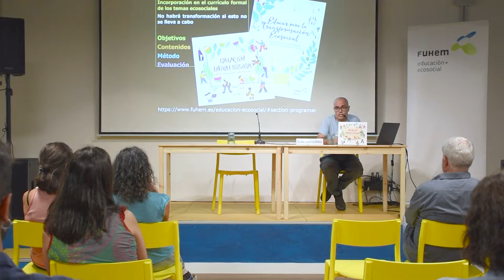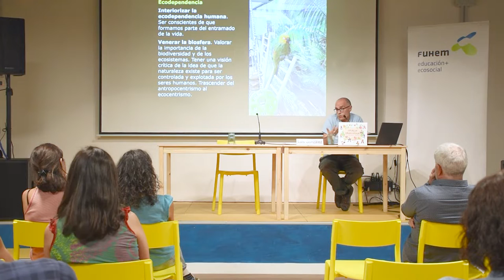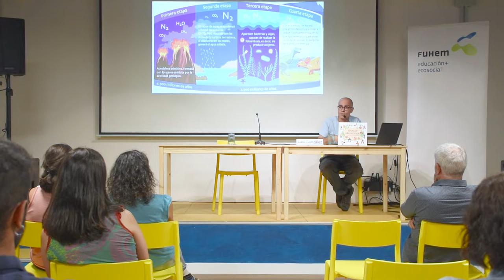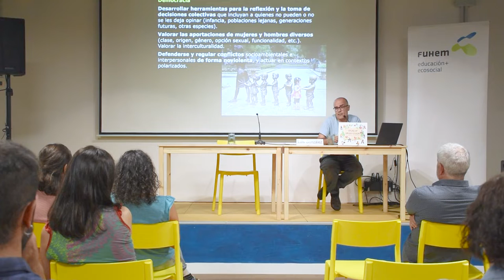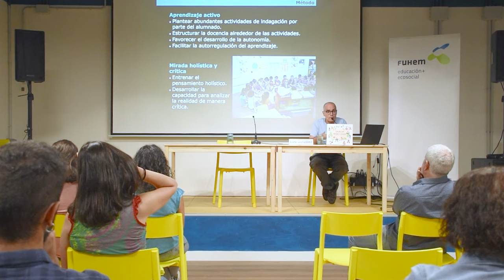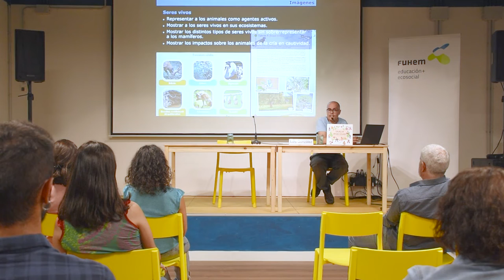Presentación libro "Educar con enfoque ecosocial. Análisis y orientaciones en el marco de la LOMLOE"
El 5 de octubre de 2022 tuvo lugar la presentación del libro Educar con enfoque ecosocial. Análisis y orientaciones en el marco de la LOMLOE en el Ateneo La Maliciosa.

El acto contó con la presencia de Luis González Reyes, responsable de Educación Ecosocial en FUHEM y coautor del libro.

¿En qué consiste educar con un enfoque ecosocial?, ¿cómo se puede realizar? El libro es una guía diseñada para responder a esas preguntas y dotar de herramientas concretas y aplicables para educar desde la perspectiva ecosocial en el marco de la nueva ley educativa (LOMLOE) que comienza su despliegue en este curso 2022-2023.

Desde esta perspectiva el texto recoge las competencias, saberes básicos, métodos, situaciones de aprendizaje y criterios de evaluación, y nos ofrece un conjunto de herramientas prácticas, con ejemplos, ideas y enfoques, para facilitar la acción educativa ecosocial del profesorado.